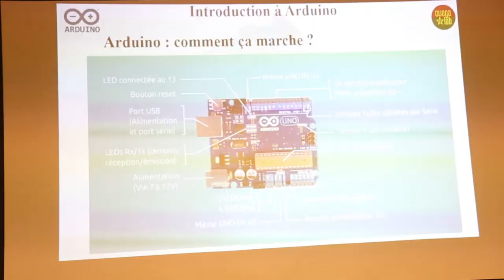NEFScienceWeek 2019 Burkina Faso: Arduino Workshop